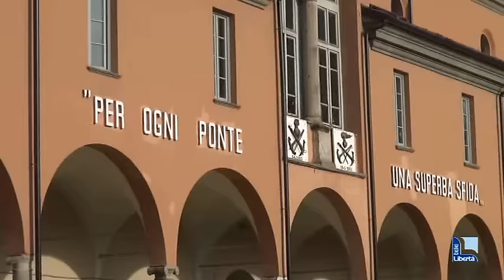Giornata delle Forze armate, festa al Polo e caserme aperte. Foto